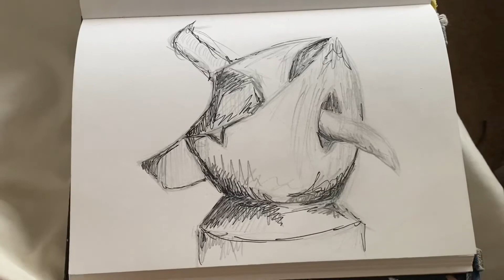Sketchbook Vlog 02